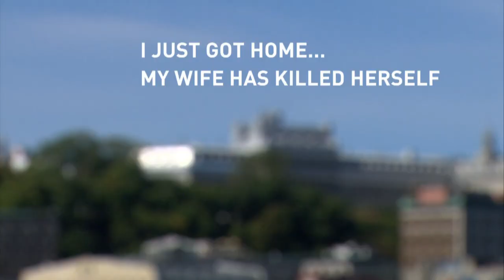Jacques Delisle, ex-judge convicted of wife's murder, says he didn't do it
Jacques Delisle, the only judge in Canadian history to be convicted of murder, says he is not guilty of killing his wife.